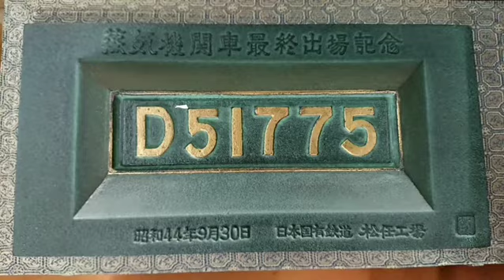世田谷区からの出張買取の千代屋。骨董品からリサイクル品までどんなものでもできる限りの高額買取でご対応いたします🎵東京都内はもちろん、関東全域出張買取致します🎵茶道具、着物、掛軸、オーディオまで🎵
即現金買取

宅配買取、出張買取なら千代屋(せんだいや)にお任せください🎵

詳しくはプロフィール欄からHPまで🎵

出張買取&宅配買取専門

リサイクル&骨董

千代屋(せんだいや)

出張買取、宅配買取を毎日行っております。

着物、骨董品、古美術品、作家もの、絵画、茶道具、九谷焼、贈答品、コーヒーカップ、ブランド品、ジュエリー、家電、ブランド家具、レトロ品、古道具など何でも買取致します🎵

業者様の未使用品在庫など高価買取致します🎵

Kimono, antiques, antiques, artists, paintings, tea utensils, Kutani ware, gifts, coffee cups, branded goods, jewelry, home appliances, branded furniture, retro goods, used goods, etc. will be purchased 🎵

We will purchase expensive items such as unused item inventory of the dealer 🎵
We have second-hand brand,Japanese souvenirs,Pottery,Japanese traditional goods.